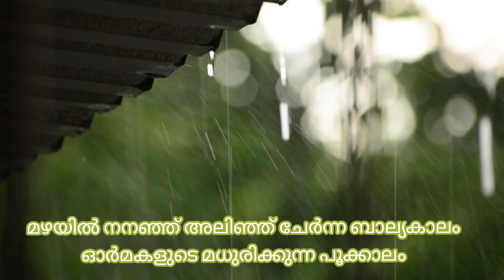History of Muthukurussi Episode 15 Part 4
ഓർമകളുടെ ബാല്യത്തിലേക്കൊരു തീർത്ഥയാത്ര

History of Muthukurussi 90 വർഷത്തെ ചരിത്രവുമായി പങ്കേട്ടനോടൊപ്പം

Episode 1

Episode 2

അച്ഛൻ സ്വയം ഉരുകി തീരുന്ന മെഴുകുതിരി. ഒരിക്കലും മറക്കില്ല ഈ വീഡിയോ നിങ്ങളെ ചിന്തിപ്പിക്കും തീർച്ച മറ്റുള്ളവർക്കു കൂടി ഈ ലിങ്ക് ഷെയർ ചെയ്യണേ